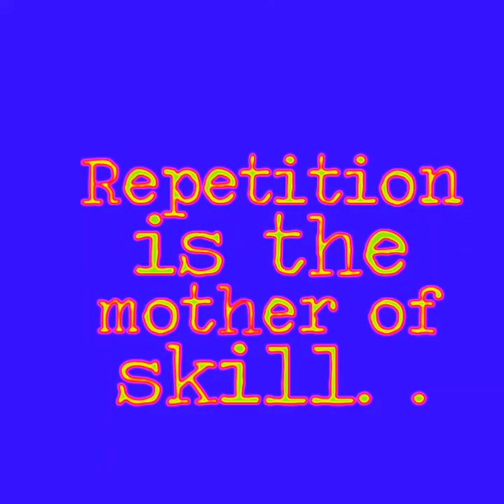Repetition Is The mother Of Skill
Krav Maga Beveren